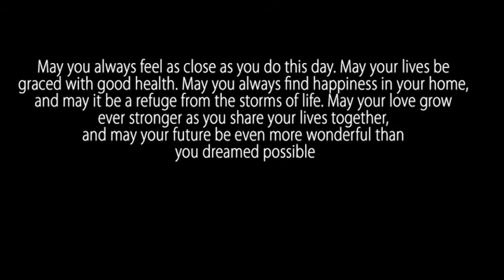Chris and Jessica's Wedding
Chris and Jessica Flake were married on October 8, 2011 at the Hidden Lake Winery in Aviston, IL.  To see more of are beautiful work, read testimonials, or look up package information please visit are